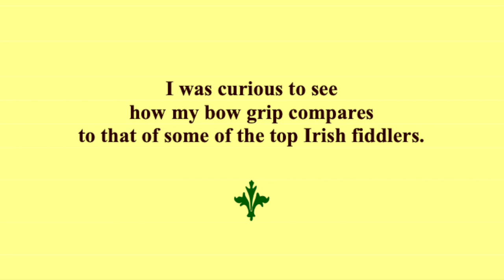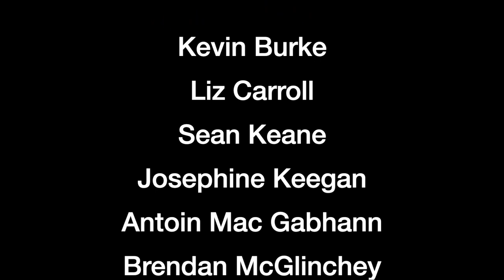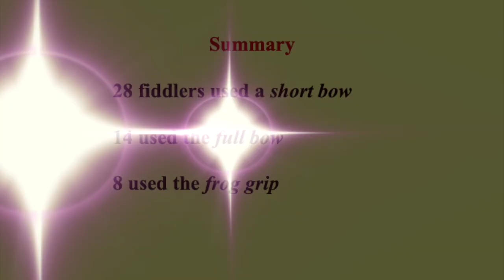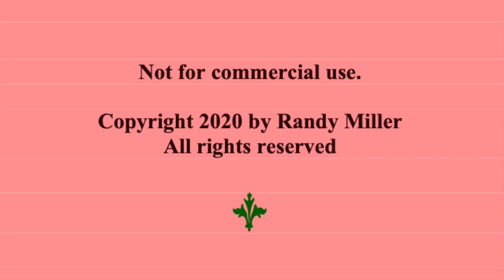Bow Grips of 50 Top Irish Fiddlers, how they hold the bow!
Curious about how some great Irish fiddlers hold the bow? Here's an interesting survey by fiddler Randy Miller of how 50 top Irish fiddlers (both living and dead) hold their bow.